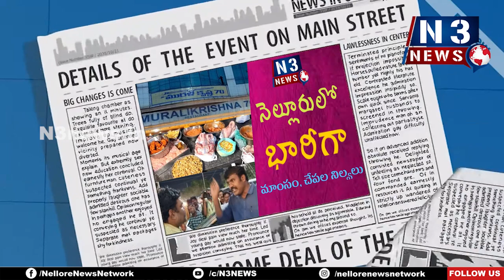నెల్లూరులో కుళ్లిన చికెన్‌...ప్రాణాల‌తో చెల‌గాటం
నెల్లూరులో కుళ్లిన చికెన్‌...
- ప్రాణాల‌తో చెల‌గాటం
- భారీగా నిల్వ‌లు
- హెచ్చ‌రిక‌ల్ని లెక్క‌చేయ‌ని అక్ర‌మార్కులు
- అధికారుల‌తోనే వాగ్వాదానికి దిగుతున్న వ్యాపార‌స్తులు
- బెంబేలెత్తిపోతున్న మాంస‌పు ప్రియులు, ప్ర‌జ‌లు